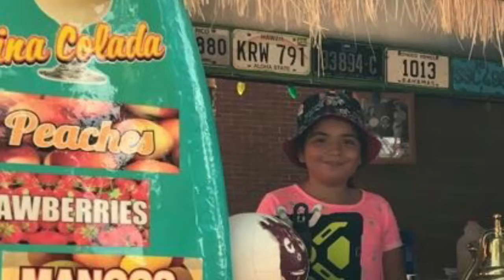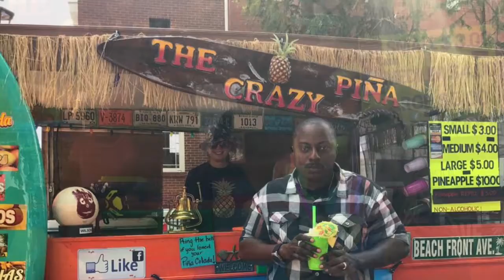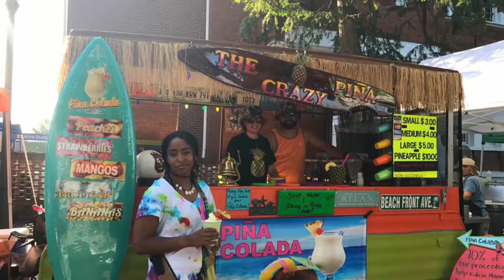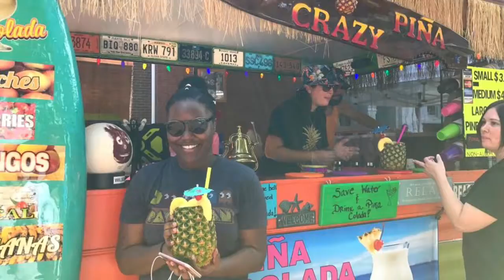Week 18| Selling At The Augusta Market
Song: Shakira Un Poco De Amor